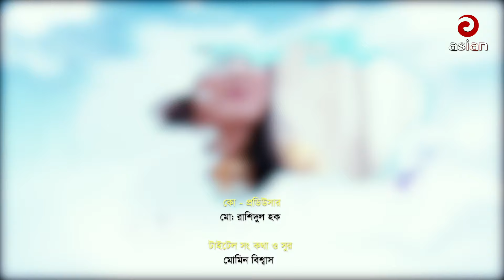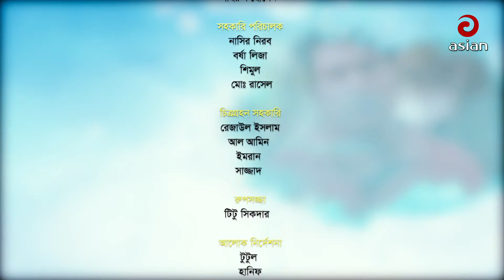Gutibazi EP 10 | গুটিবাজি | AKhoMo Hasan | Mousumi | Mir Sabbir | Ahona | Arfan | Best Comedy Natok